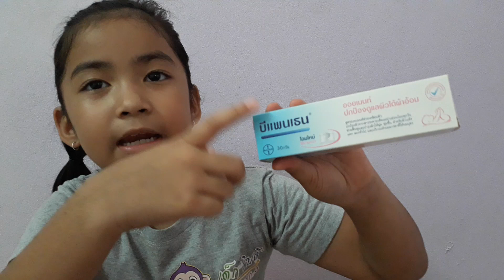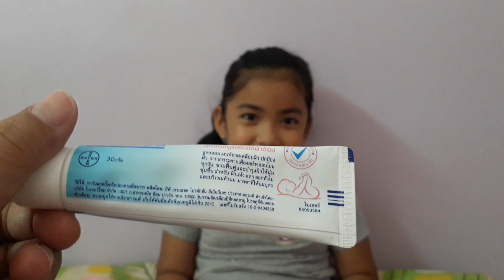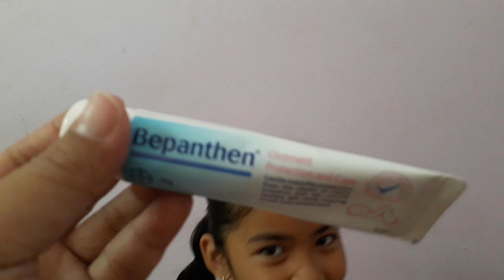น้องแฟนซี l รีวิว บีเพนเทน l รักษาหัวนมแตก